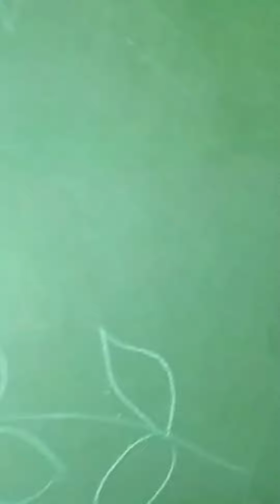June 19, 2022